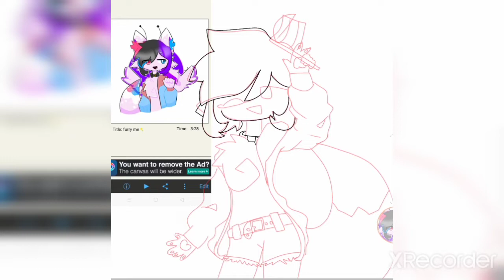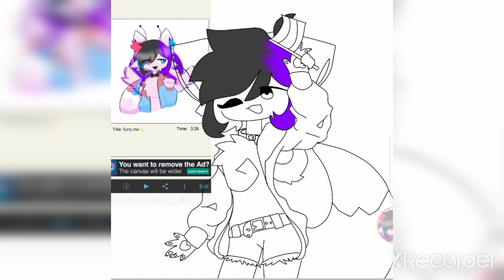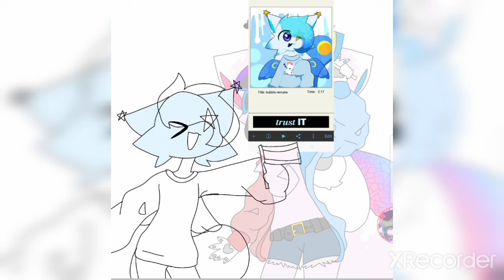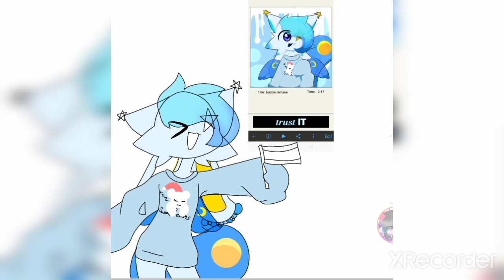Happy pride month!!♥️💛💙 💙💗⚪💗💙(ft.my oc's)[READ DISCRIPTION]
Happy pride month my peeps!!🎉🎉🎉🎉

this only took me 2days and I'm proud of this one so far☺️☺️

if you're gay, lesbian, bi, pansexual, or ect.
idc I support ya😄

but if you're homophobic. ... feel free to scroll

anyways I hope y'all like my video!!

apps:ibis paint, Xrecorder

characters:bubble tube/bubble, and copycristalian/CC (my main kittydog oc)

songs: marble soda by Shawn wasabi,Candy candy vocaloid gumi

k now peace✌️

edit:also I resigned my main oc(copycristalian)

k now peace again✌️